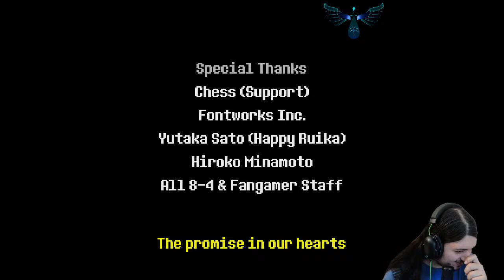🔴 The King? Deltarune first playthrough stream!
Hope you enjoy the chatting! Like and sub? ^^